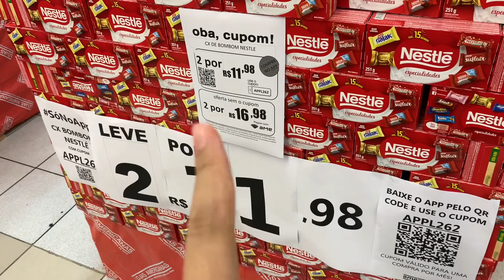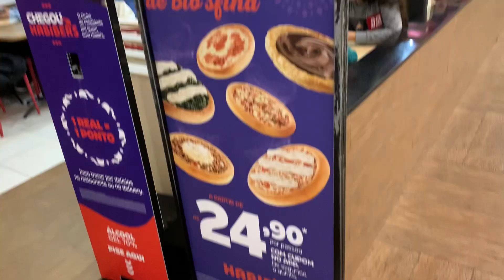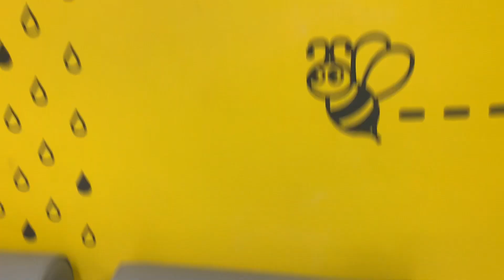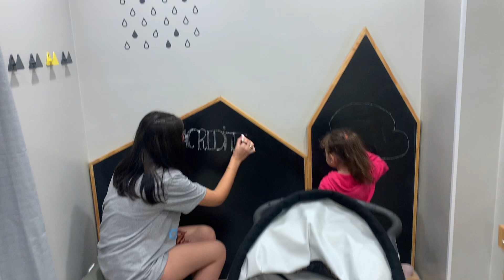VLOG: PRIMEIRO PASSEIO COM O BEBÊ NO SHOPPING - fechamos o shopping ✨🤣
Espero que tenham gostado de acompanhar a gente nesse passeio, teve muita comilança e batemos muita perna haha ❤️✨
Não esqueça de se inscrever se for novo aqui! Curtam e comentem muito também 🥰🙏🏼
Um beijo no coração de cada um e até o próximo vídeo. 🙌🏼💘
Meu Instagram: @milenacarrdoso